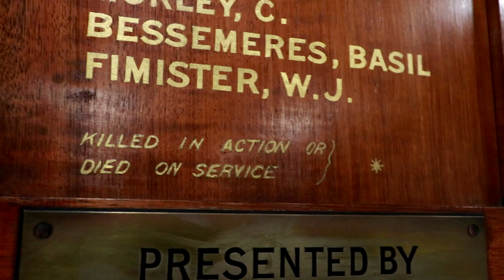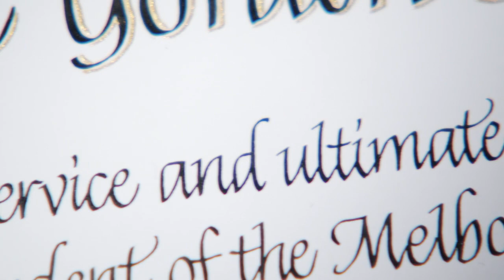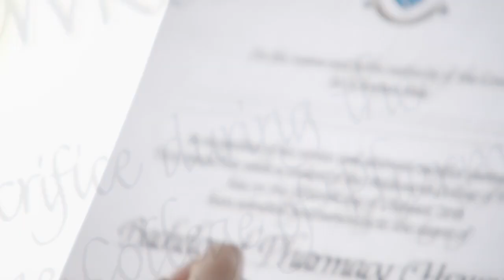Untold Stories of World War One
On Tuesday 30 April 2019, we held a ceremony to confer posthumous degrees upon four students who died serving in World War One. Alongside this act of remembrance, we celebrated the Faculty's connections with General Sir John Monash, the man after whom our University is named and under whose command some of our students served.